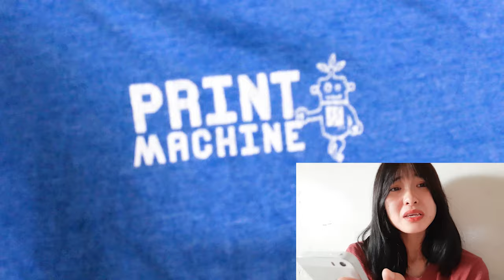KHÁM PHÁ CHỢ ĐỒ SI HOÀNG HOA THÁM SÀI GÒN - 250K MUA CẢ TỦ ĐỒ "HIỆU" (⁎˃ᆺ˂)(⁎˃ᆺ˂)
Chỉ với 250K mình đã mua được cả chục món đồ hiệu tại khu chợ đồ cũ Hoàng Hoa Thám, quận Tân Bình, Tp.HCM.